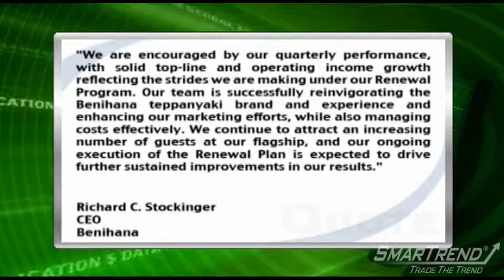Earnings Report: Benihana Net Income And Revenues Rise But Misses Estimates (BNHNA)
Benihana (NASDAQ:BNHNA) reported fiscal Q1 EPS of $0.08, missing consensus estimates of $0.11.

Total restaurant sales increased 5% to $100.2 million, up from $95.5 million.

Total comparable restaurant sales increased 2.4%.

CEO Richard C. Stockinger said, ""We are encouraged by our quarterly performance, with solid top-line and operating income growth reflecting the strides we are making under our Renewal Program. Our team is successfully reinvigorating the Benihana teppanyaki brand and experience and enhancing our marketing efforts, while also managing costs effectively. We continue to attract an increasing number of guests at our flagship, and our ongoing execution of the Renewal Plan is expected to drive further sustained improvements in our results.""

SmarTrend currently has Benihana in an Uptrend. Since 2008, SmarTrend subscribers trading Benihana using our alerts outperformed the stock by 700%. We are monitoring these developments and will alert subscribers to any change in trend."